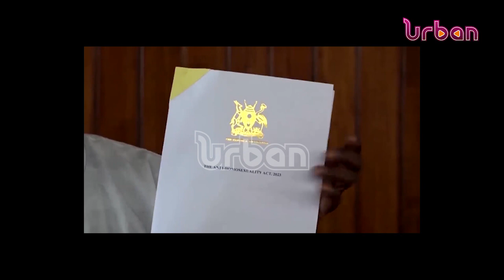PM Nabbanja meets Pope Francis at the Vatican